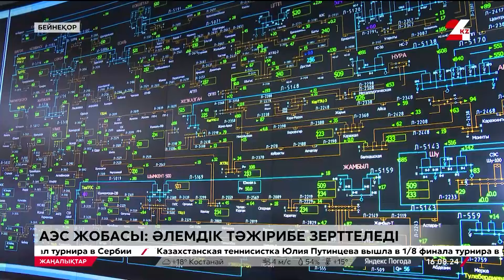Электр энергиясын тәуелсіз түрде өндіруге болады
Қазақстан электр энергиясын тәуелсіз өндіре алады.